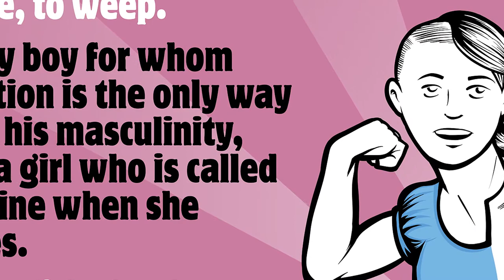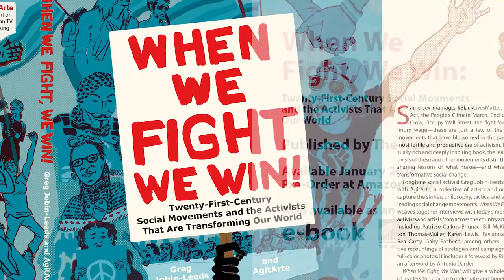Che Gossett / When We Fight We Win